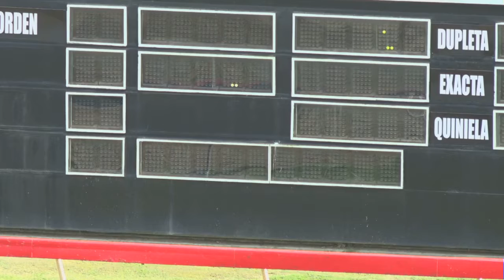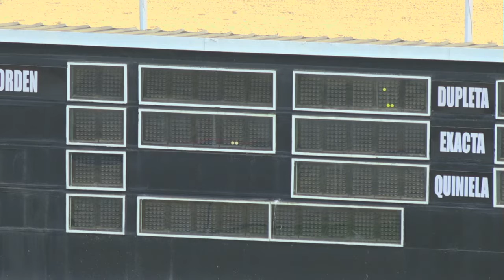3RA CARRERA 15 03 2022 JULIO TRES